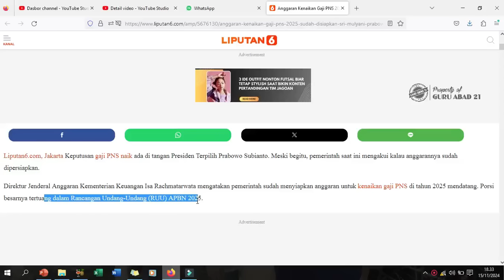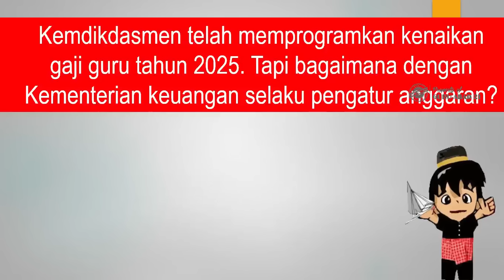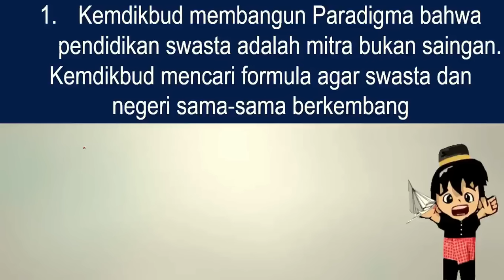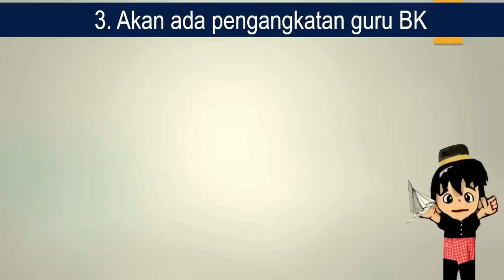Breaking news Kementerian keuangan kenaikan gaji dan tunjangan guru sertifikasi dan non sertifikasi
Ini adalah kabar terbaru hari ini untuk semua guru sertifikasi dan non sertifikasi. Kementerian keuangan sudah memastikan bahwa anggaran APBN tahun 2025 sudah siap untuk kenaikan gaji guru. Menteri keuangan juga sudah menyampaikan APBN siap melaksanakan kenaikan gaji tahun 2025. Tinggal menunggu Presiden Prabowo mengumumkan secara resmi.